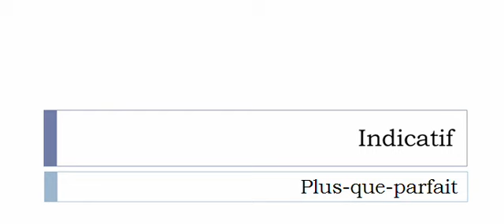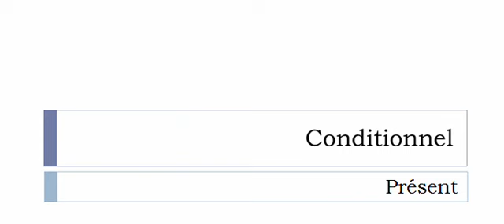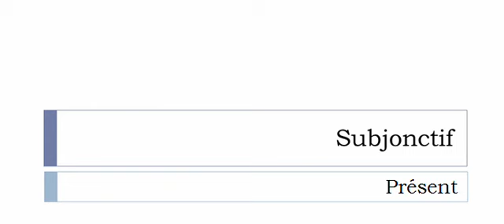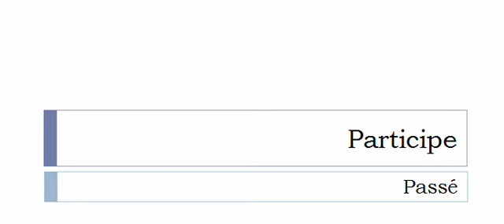Curso de francés = Conjugación = Palper